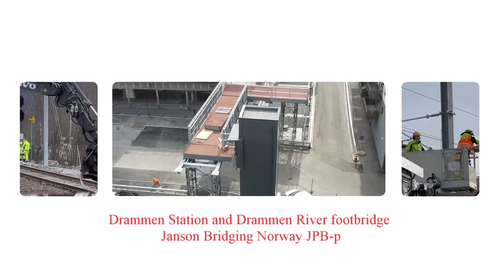Janson Bridging Drammen Station Norway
installation of a footbridge over the Drammen station and Drammen river